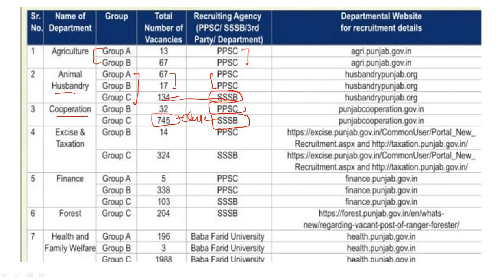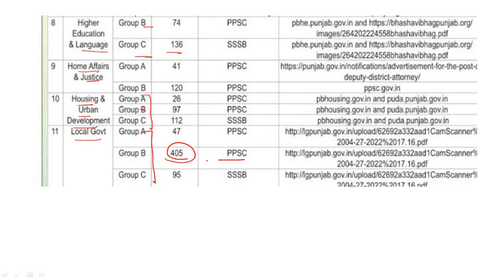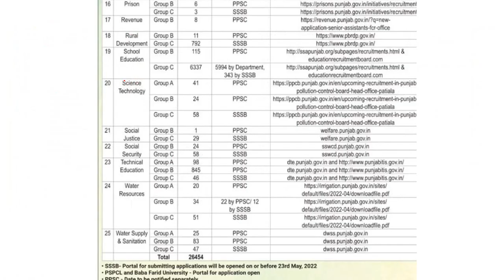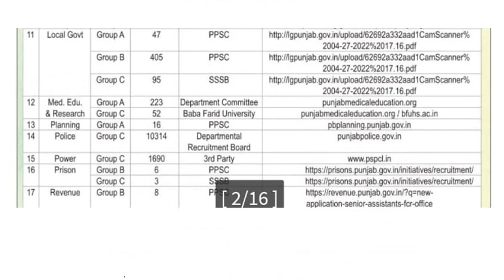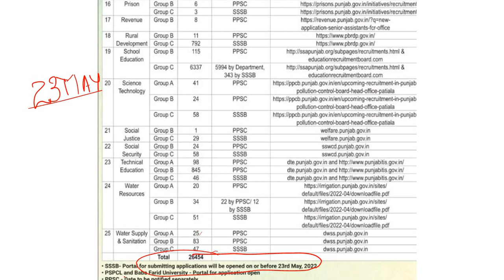BIG BREAKING NEWS | BIG UPDATE ON 26000+ POSTS | FINAL NOTIFICATIONS DATE OUT | MUST WATCH